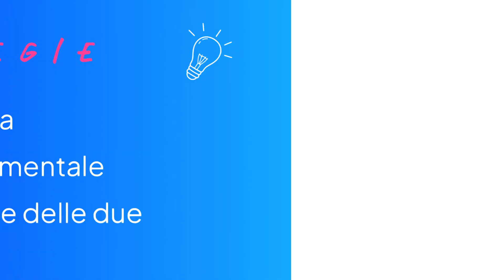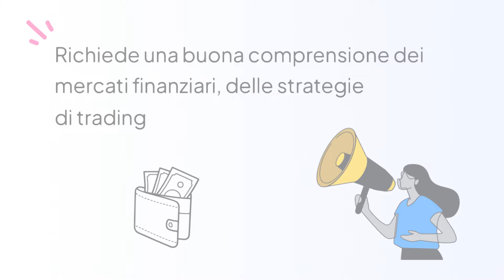FINECO Di cosa parliamo quando parliamo di Trading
Desidero informarti che i video presenti su questo canale sono di proprietà dei rispettivi creatori e legittimi proprietari. Non rivendico alcun diritto sui contenuti video condivisi qui e sono stati caricati a scopo informativo e di intrattenimento.

Se sei il proprietario dei diritti e desideri la rimozione di un video, ti prego di contattarmi direttamente all'indirizzo email e provvederò a rimuoverlo tempestivamente.

Publicidad (Spagnolo)
Publicité (Francese)
Werbung (Tedesco)
Publicidade (Portoghese)
Reklam (Turco)
Реклама (Russo)
広告 (Giapponese)
광고 (Coreano)
إعلانات (Arabo)
বিজ্ঞাপন (Bengalese)
વિજ્ઞાપન (Gujarati)
विज्ञापन (Hindi)
ਐਡ (Punjabi)
விளம்பரம் (Tamil)
ప్రచారం (Telugu)
ಜಾಹೀರಾತು (Kannada)
പരസ്പരം (Malayalam)
โฆษณา (Tailandese)
សេវាកម្ម (Khmer)
Quảng cáo (Vietnamita)
مبيعات (Urdu)
ප්රදාන (Singalese)
Publiciteit (Olandese)
Реклама (Ucraino)
Publicitate (Rumeno)
Διαφήμιση (Greco)
Реклама (Bulgaro)
Publicitat (Catalano)
Reklama (Croato)
Reklama (Ceco)
Reklame (Danese)
Reclame (Olandese)
Reklaam (Estone)
Mainonta (Finlandese)
Publicité (Francese)
Werbung (Tedesco)
Διαφήμιση (Greco)
פרסומת (Ebraico)
हिंदी (Hindi)
Hirdetés (Ungherese)
Auglýsing (Islandese)
Pubblicità (Italiano)
광고 (Coreano)
Reklamë (Albanese)